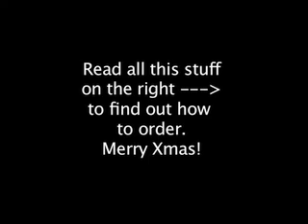CASSETTE CHRISTMAS INFOMERCIAL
Click the MORE INFO button to see the rest.

OK it's very easy.
VERY NB : Specify if you require delivery by Christmas! (Not guaranteed for international customers)

This offer is ONLY valid until January 8th.

ALL STOCK IS LIMITED so by putting in a request does not guarantee that we still have stock. Be fast people!

Follow these steps:

1) Create an email to : store @ playcassette . com
2) In the Subject type : Order
3) In the body of the email make your list including sizes .
For example:
CD - Who do you trust
CD - Welcome Back To Earth
USB Stick

or
1 x White T-shirt (M) for boys
1 x Black T-shirt (XL) for girls

or
Dolls x 2 (Jon and Jane)
etc etc - I think you get the idea.

4) If you want the Golden Christmas Present (for R1000) and get your name in the draw for the Aramani's just write in the body of your email : Golden Christmas Present. (But seriously, not many people will be ordering this so those sunnies are as good as yours if you order this item!). WINNER WILL BE NOTIFIED ON JAN 8, 2010.

5) Press send!

6) Wait. We will check for available stock and generate an invoice for you and send it to you. The sooner you pay it, the sooner you get your presents, all nicely wrapped from Cassette. Yay.

INTERNATIONAL CUSTOMERS

MERRY CHRISTMAS WORLD!